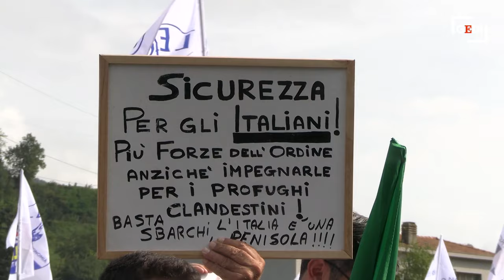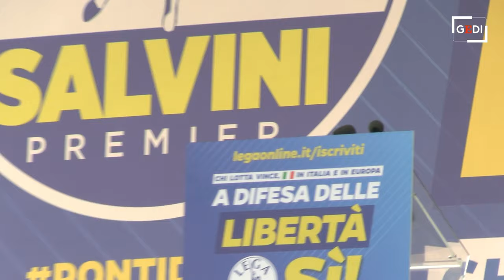Pontida, Giulia Bongiorno: "Castrazione chimica per stupratori recidivi sarà nostra battaglia"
"Ci sono quelli che violentano donne e minori. Entrano in carcere, poi escono e riviolentano donne e minori. Se uno stupratore non riesce a tenere i propri impulsi vuol dire che ha bisogno di un aiuto e questo aiuto si chiama in un modo: castrazione chimica". Lo ha affermato la senatrice della Lega Giulia Bongiorno, dal palco di Pontida. "Non è una tortura - ha precisato - è un trattamento farmacologico e questa sarà la nostra battaglia". .di Edoardo Bianchi e Andrea Lattanzi